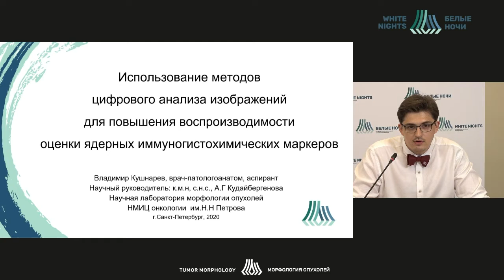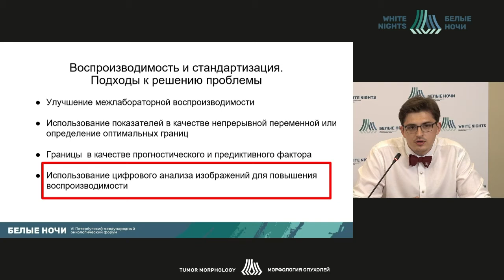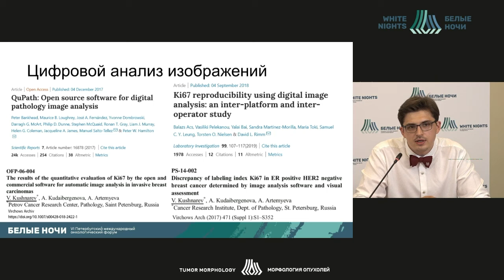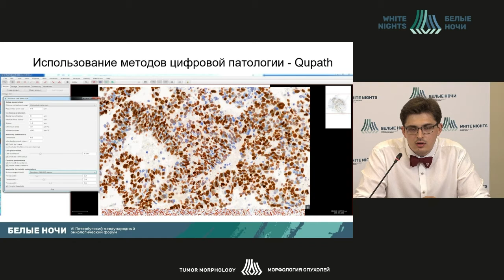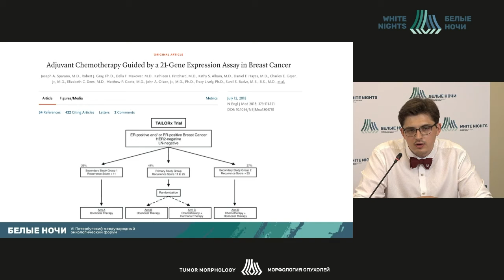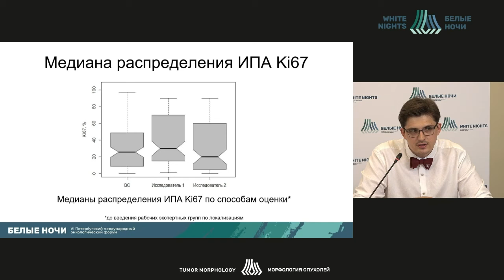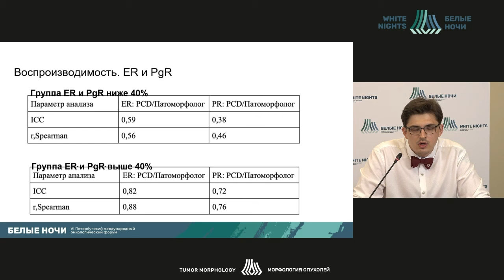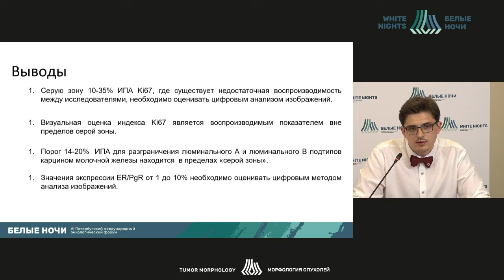Цифровой анализ изображений для повышения воспроизводимости оценки ядерных иммуногистохим. маркеров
Использование методов цифрового анализа изображений для повышения воспроизводимости оценки ядерных иммуногистохимических маркеров (на примере рака молочной железы)

Кушнарев Владимир Андреевич - врач-патологоанатом патологоанатомического отделения, аспирант научного отделения морфологии опухолей ФГБУ «НМИЦ онкологии им. Н. Н. Петрова» Минздрава России, Санкт - Петербург